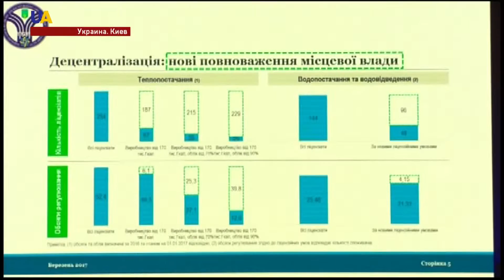Налоговую-под сокращение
Создание Службы финансовых расследований -  первоочередное задание для Украины-заявил  Президент Петр Порошенко на заседании Совета регионального развития.